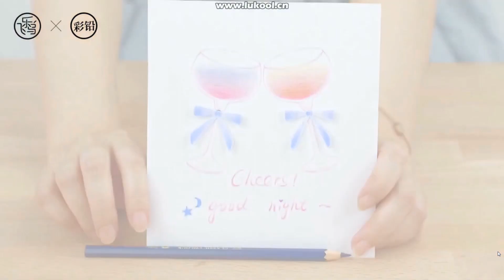Colour Pencil (1) - 4